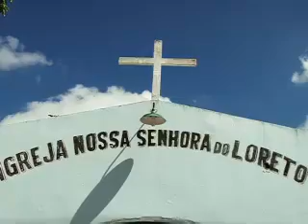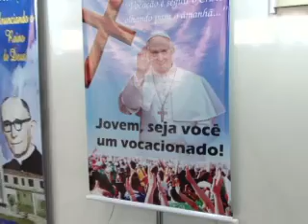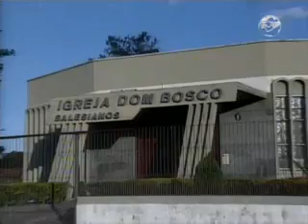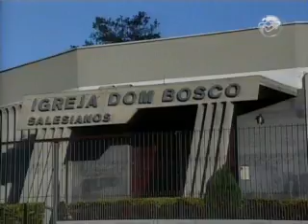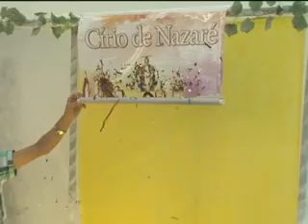Notícias Pastorais - 24/08/2013